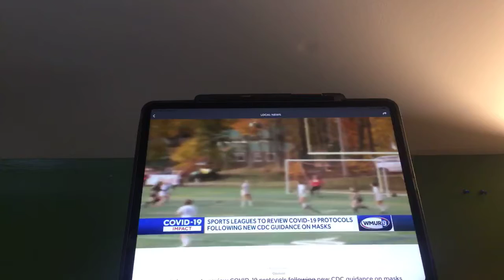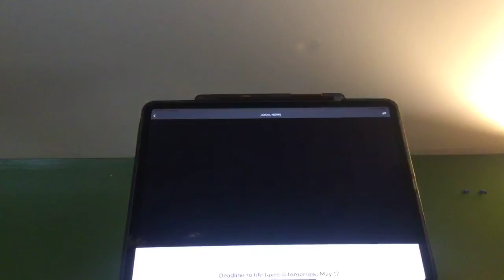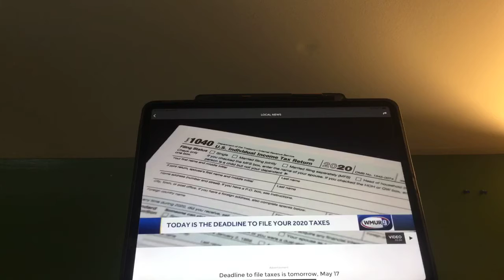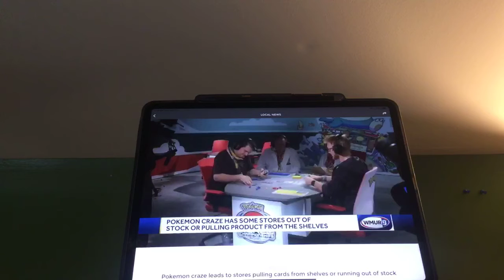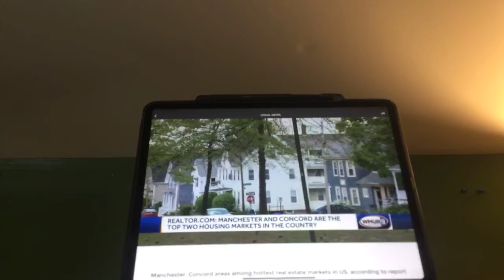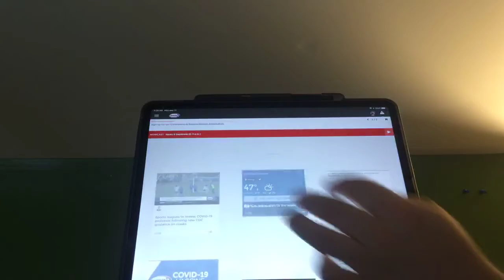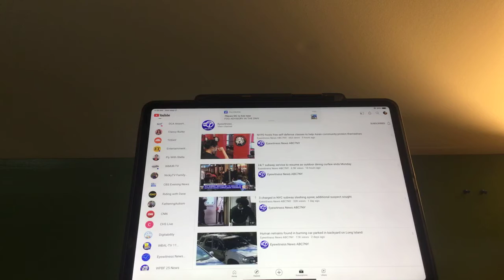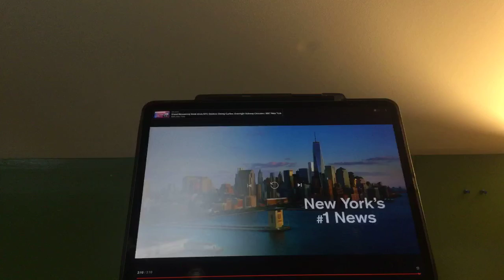The Riley King Newscast